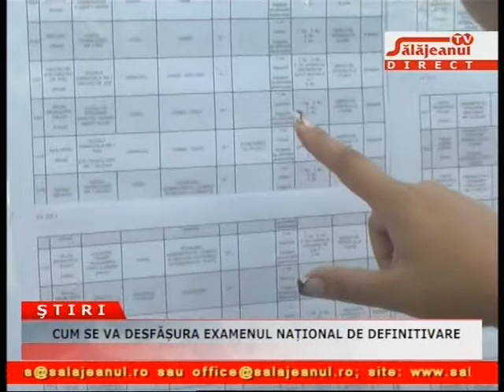CUM SE VA DESFASURA EXAMENUL NATIONAL DE DEFINITIVARE